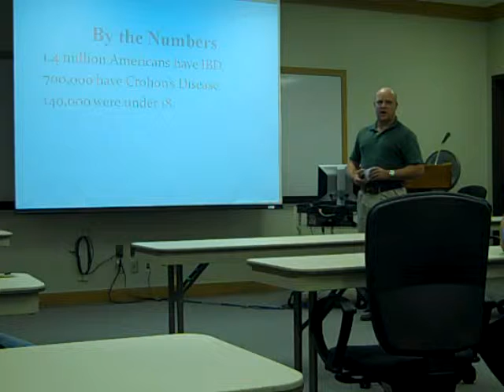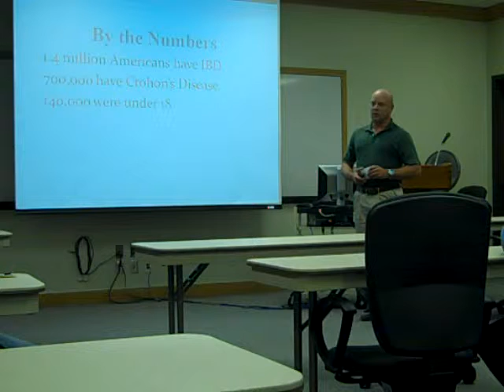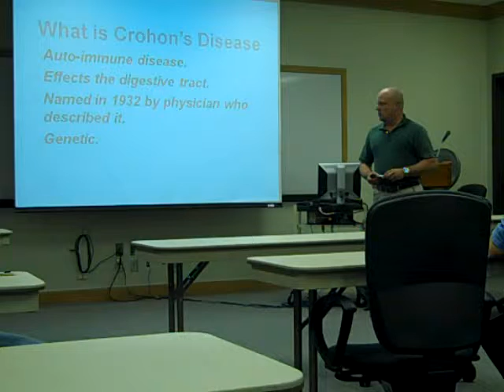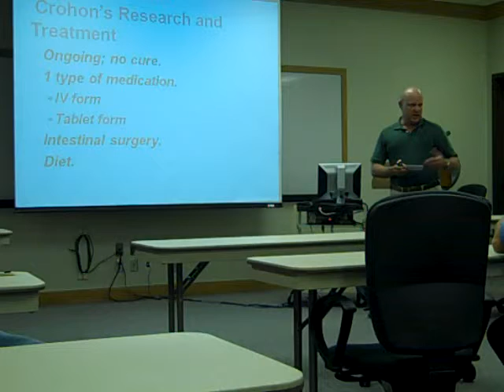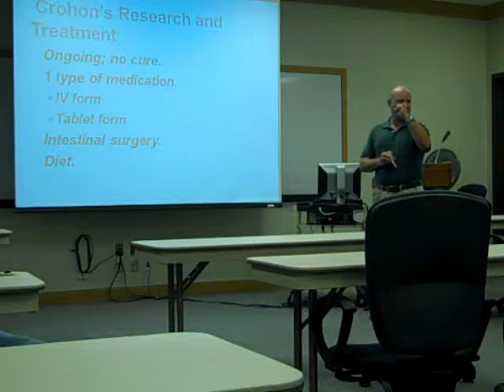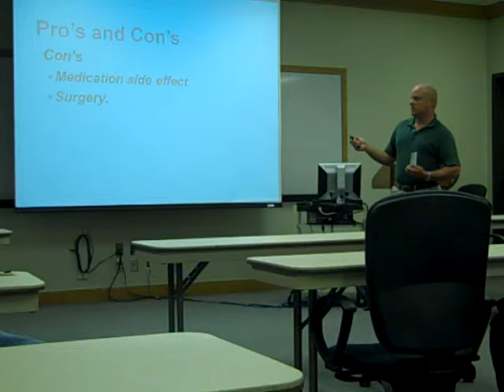Mitch Holder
My informative speech